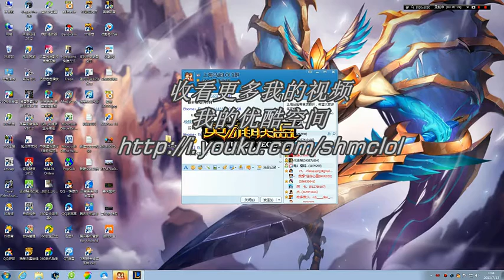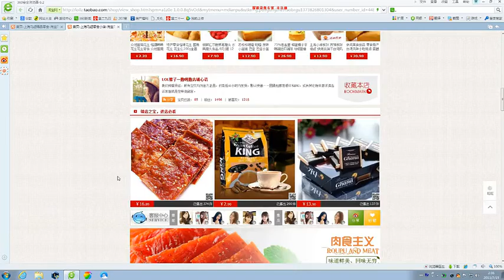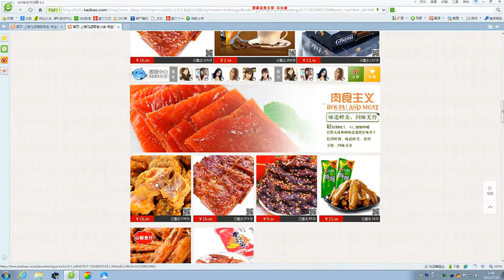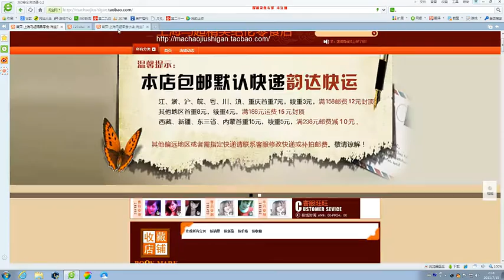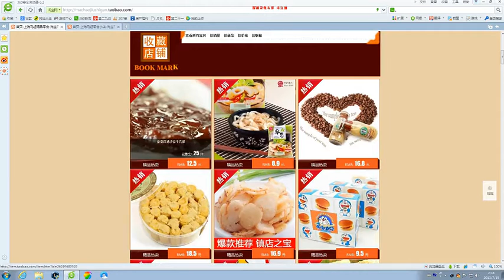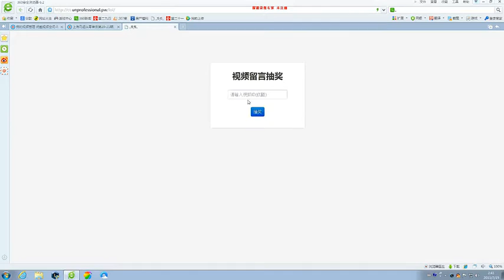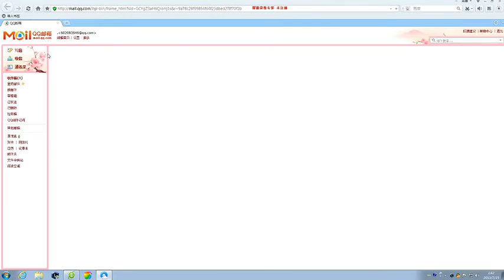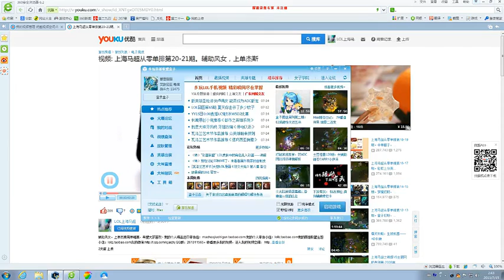上海马超从零单排第二季22期，是时候表演真正的技术了。大伊泽